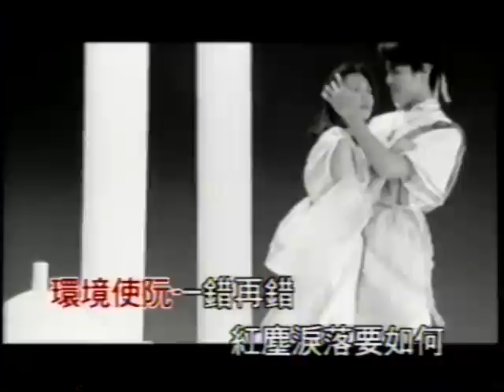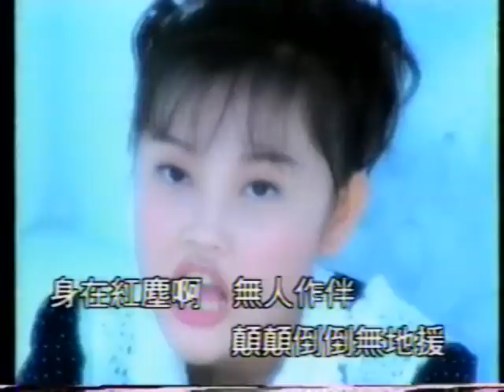1995 紅塵夢醒(MV) 王壹珊 mpeg2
收錄於 1995 「紅塵夢醒」專輯

喜愛、難忘、想念壹珊歌聲的朋友，歡迎加入「永遠的小歌后王壹珊同心緣家族」Facebook社團，一同討論、分享壹珊的點點滴滴，為壹珊再現美麗歌聲加油與努力。